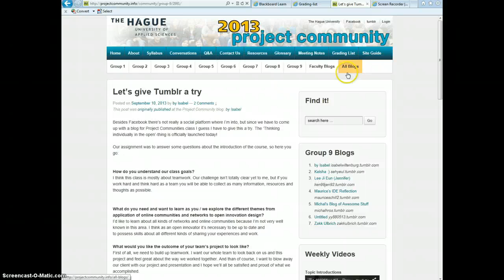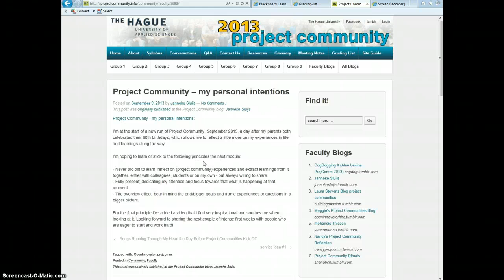Blogging on Project Community 2013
"how to" blog and add comments